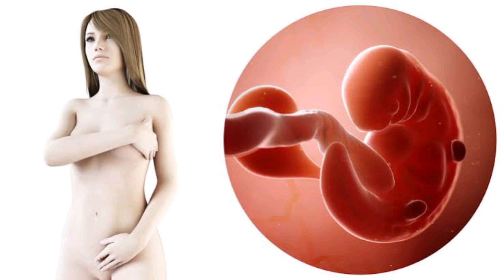በእርግዝና ወቅት ወተት መጠጣት ይቻላል? ወተት የሚሰጠው ጥቅም እና ምን ያክል መጠጣት አለባችሁ| Drinking milk during pregnancy